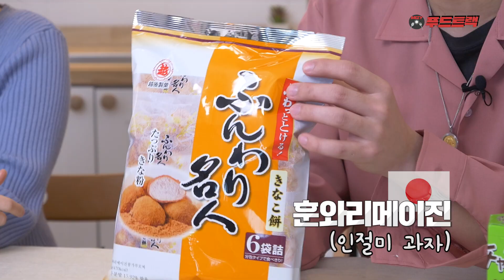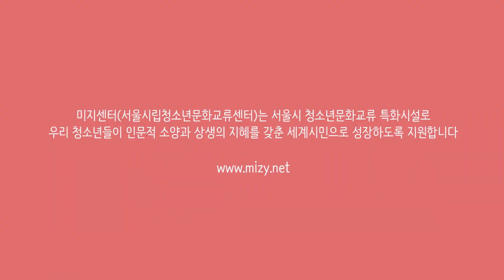한중일 과자 비교&리뷰!!! / 가루비 포테토칩, 훈와리메이진 / 두향꿔바, 옥수수젤리 / 썬칩, 포카칩 | [푸드트랙] Ep.23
푸하! (●'◡'●)  (푸드트랙 시청자하이! 라는 뜻)

이제는 이 "푸하!"를 외치는 마지막 에피소드가 되었습니다...😭😭
한중일편을 마지막으로 푸드트랙은 막을 내리지만,
새롭고 더 재미있는 콘텐츠들이 계속 업로드 되니까요!
조금만! 기다려~~~

이번에는 한국중국일본의 과자를 비교해보았습니다!
과자중에 제일 인기 있었던 건 무엇이었을까요~?
함께 확인해보시죱!

[푸드트랙]은 코로나19로 인하여 해외 여행은 물론 일상생활에도 불편함이 생긴 요즘, 서울 시내에서 접할 수 있는 음식을 매개체로 세계문화를 소개하고자 기획된 먹방+인터뷰 콘텐츠 입니다.